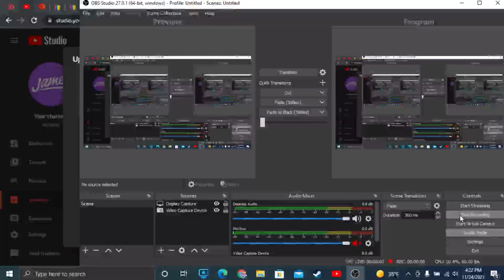REAL (Road to 30 Subs!)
Melo